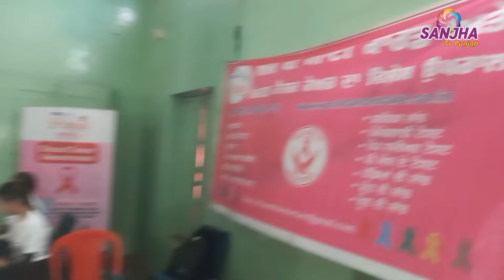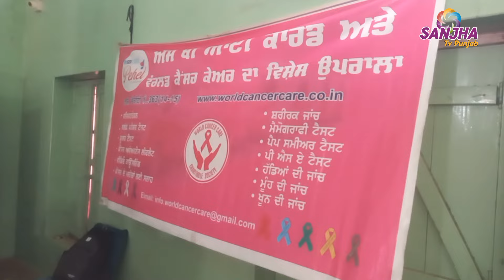ਵਰਲਡ ਕੈਂਸਰ ਕੇਅਰ ਕੈਂਪ ਚੱਕ ਫਤਿਹ ਸਿੰਘ ਵਾਲਾ ਜ਼ਿਲਾ ਬਠਿੰਡਾ।